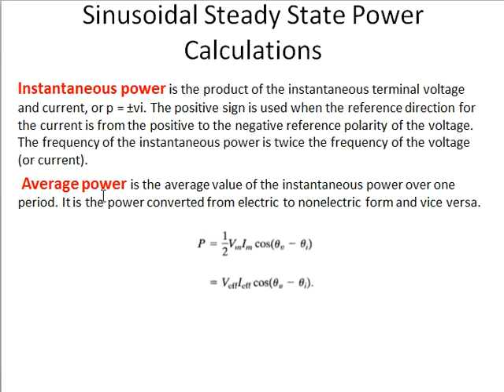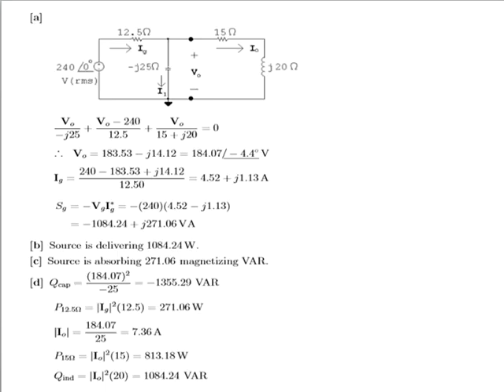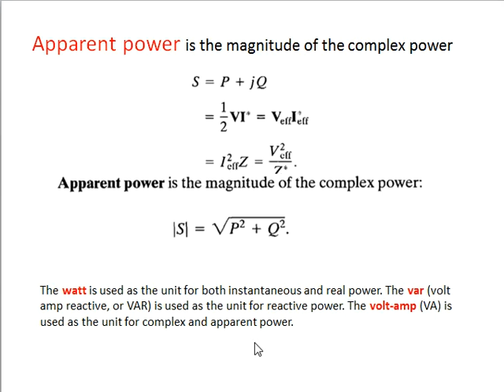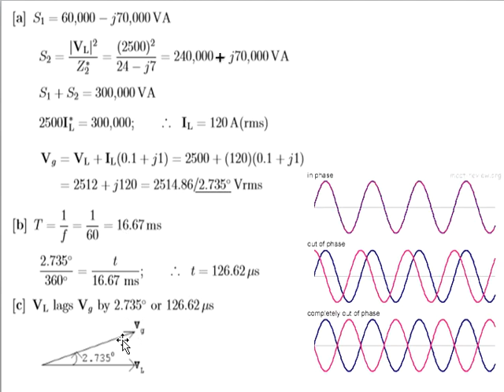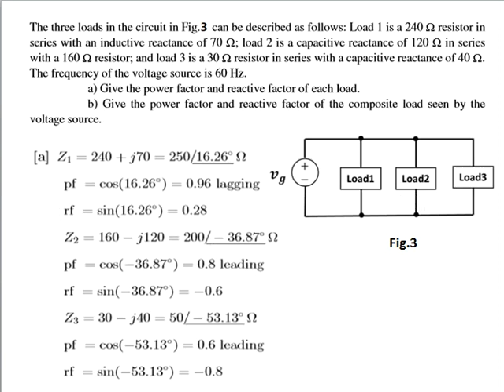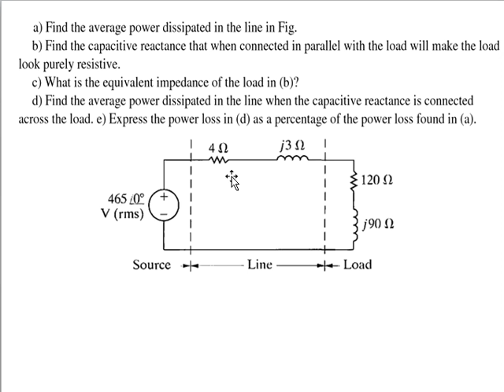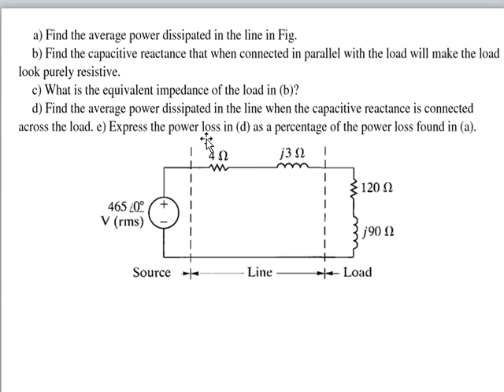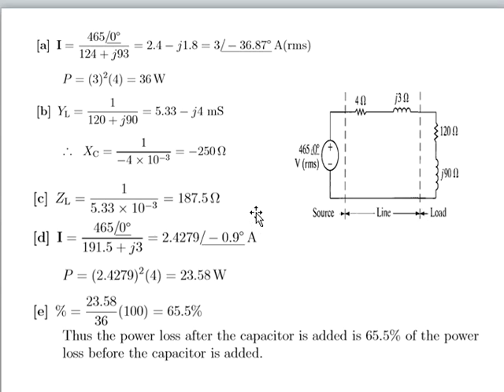Eng Mohamed Zaki_ EME208_SEC10